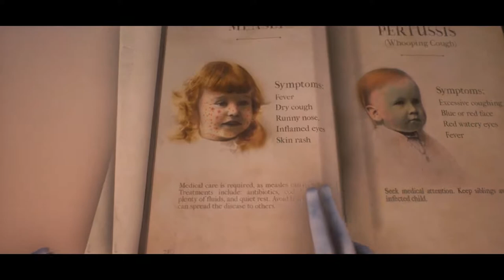Sally#14: Connect the dots (We Happy Few)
Objectives
- Make Sure Gwen's All Right
- Grab the Medical Book
- Look at gwen
- Visit Anton Verloc at the Joy Factory
- Leave Haworth Labs
- Visit Arthur in the Garden District
- Visit the Victory Memorial Camp